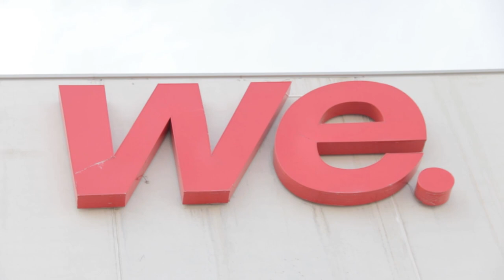LA NUTRICIÓN DESPUÉS DEL ENTRENAMIENTO - La Dieta Híbrida 2.0 - Raúl Carrasco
Todos tenemos un objetivo por el cual entrenamos, y dependiendo de éste llevaremos a cabo una u otra dieta, pero el momento post entreno es clave si queremos complementar adecuadamente alimentación y ejercicio, pues es tras el esfuerzo cuando podemos ofrecer al cuerpo los nutrientes que precisamente necesita.

Además, después de entrenar nuestro cuerpo ha perdido líquido, minerales y electrolitos, por lo tanto, es fundamental reponerlos adecuadamente para promover una buena recuperación.

También si queremos ganar masa muscular debemos ingerir alimentos ricos en proteínas y con un mínimo de hidratos simples después de entrenar para propiciar la utilización de aminoácidos por nuestro cuerpo y estimular la hipertrofia o síntesis de proteínas musculares.